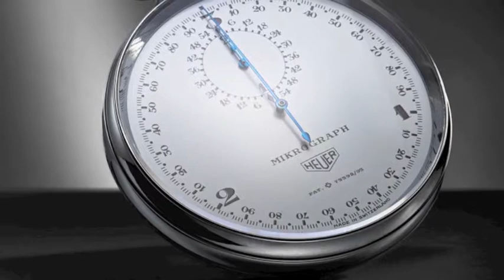Jack Heuer and TAG Heuer Mikrograph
The history of the TAG Heuer chronograph and its recent incarnation as a mechanical wristwatch.

4th generation Heuer family member Jack Heuer, Honorary Chairman of TAG Heuer and
Great-grandson of Edouard Heuer, who in 1916 invented the first stopwatch to time to 1/100th second speaks to the Jewellery Editor.

Find out all that is happening in the world of watches and jewellery